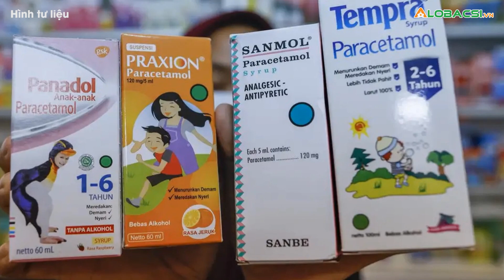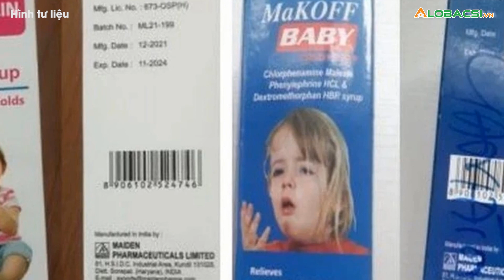Indonesia điều tra 99 ca trẻ em t.ử v.o.n.g do suy thận, nghi ngờ siro ho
Một quan chức Bộ Y tế Indonesia cho biết gần 100 trẻ em đã tử vong do suy thận cấp tính ở nước này trong năm nay.👉 Tin tức COVID-19 mới nhất

MỌI GÓP Ý XIN GỬI VỀ:
Hợp tác nội dung:  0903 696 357